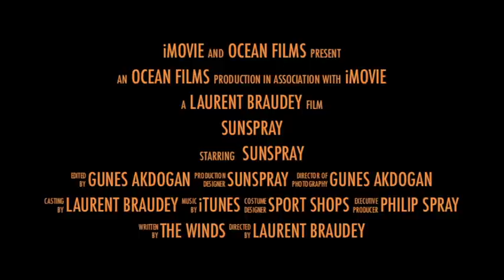SunSpray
A Tribute to Sunspray 20 mt sailboat.